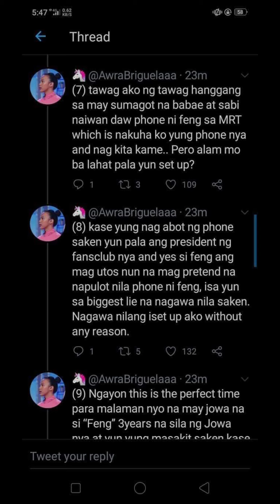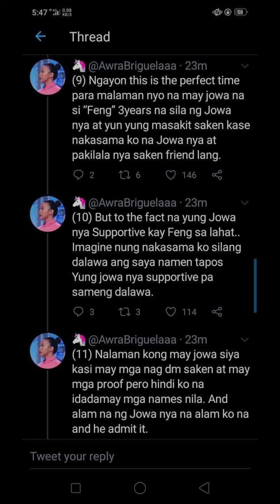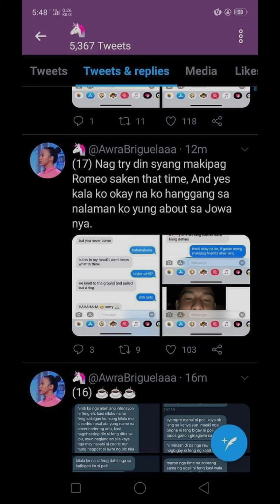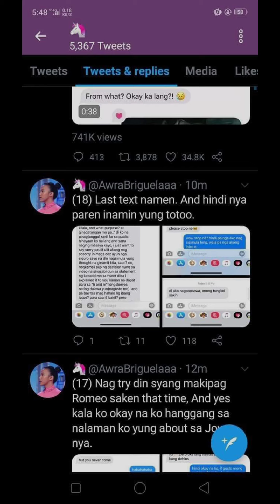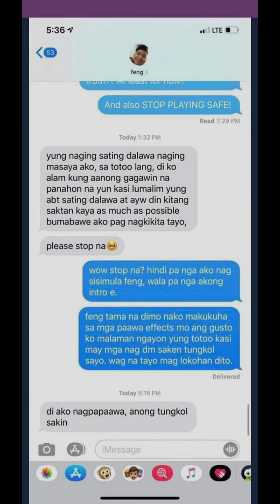AWRA AND FENG | TWITTER THREAD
ibinulgar na ni awra ang katotohanan kay FENG!!!

This is just a twitter thread.